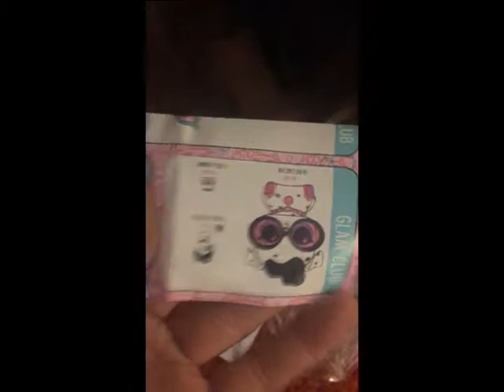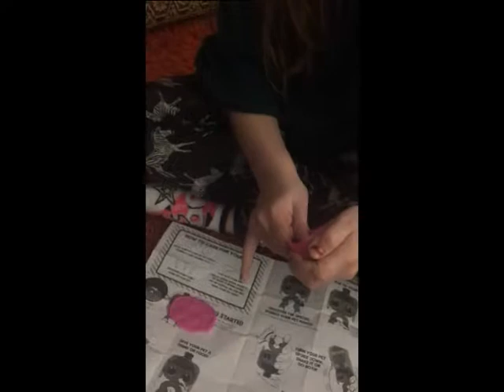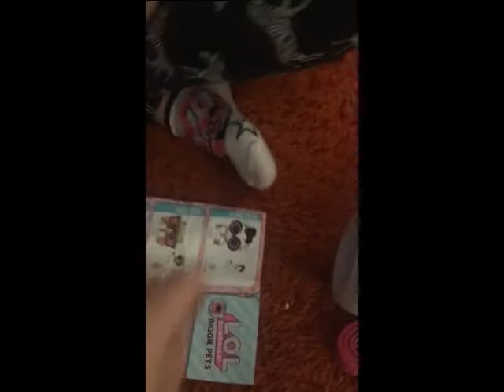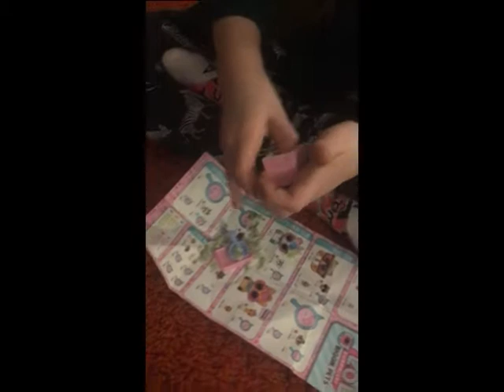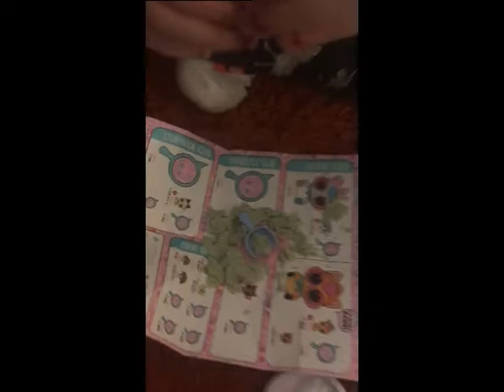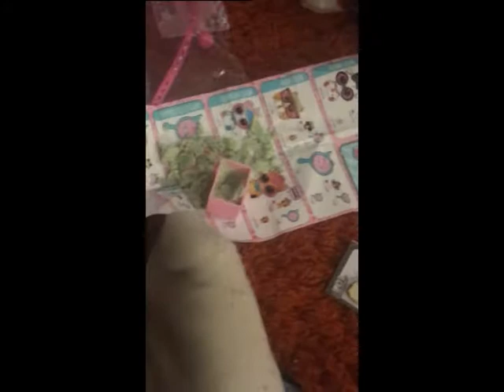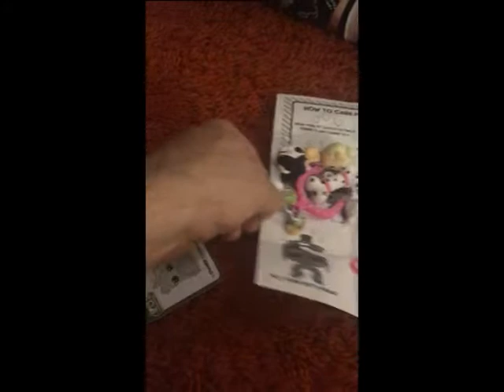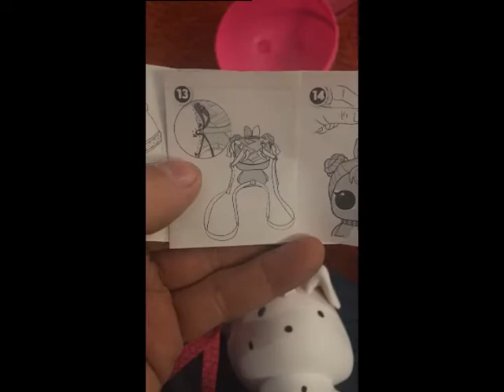unboxing LOL Surprise Dollmation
Yes that horseshoe piece did go flying across the room! LOL Surprise!!!
bob spurloc
bob spurlock